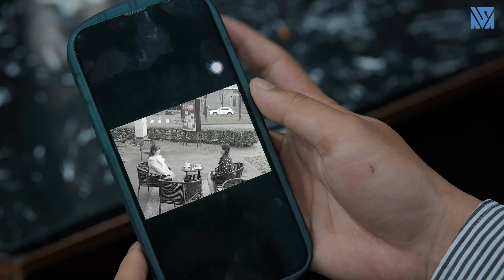Tiểu Tam Ngang Nhiên Vác Bụng Bầu Đến Đòi Kiện Em Gái Chủ Tịch Xô Ngã Mình Và Cái Kết - Tập 868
Bộ phim nói về chuyện tình cảm mù quáng của những cô gái nhẹ dạ cả tin, bị một người đàn ông lăng nhăng lừa dối yêu đương dẫn đến có bầu và phủi bỏ trách nhiệm. Người đàn ông ấy quá tham lam vừa muốn có vợ giàu vừa muốn có bồ đẹp. Và cái kết khiến các cô gái nhận ra không nên quá cả tin vào lời ngon ngọt của đàn ông mà phải tỉnh táo hơn trong cuộc sống. Mời các bạn xem phim vui vẻ nhé!